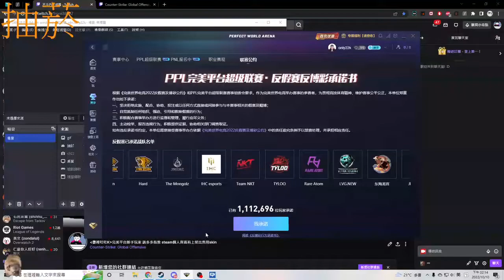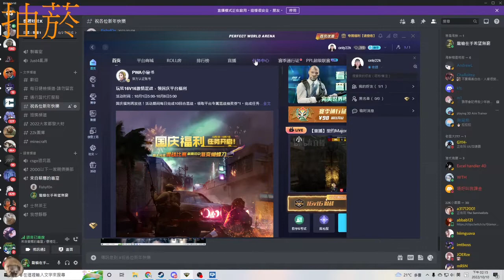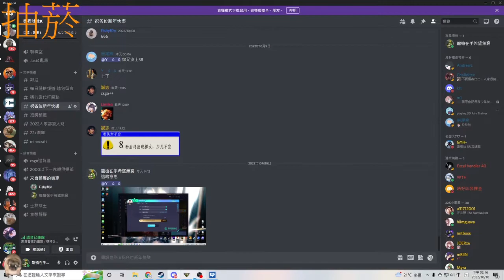43 不斗內不成器 本台是個好地方，主播常常白給、講幹話，假如有合您的胃口，不妨點個追隨吧 愛抽不抽隨便你少 4